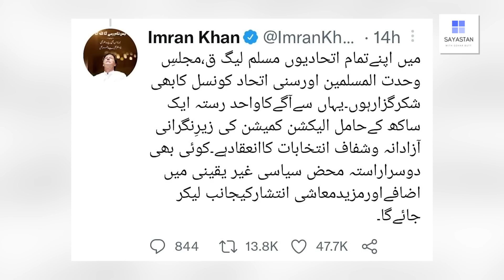Imran Khan jeet kay bawajood bhi Khoofzada kyun hein ?? Exclusive Details